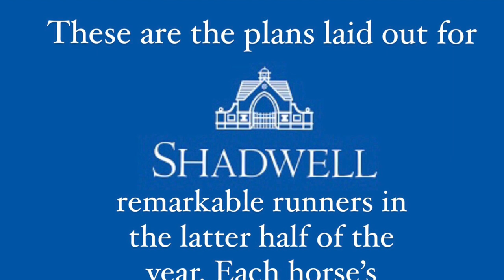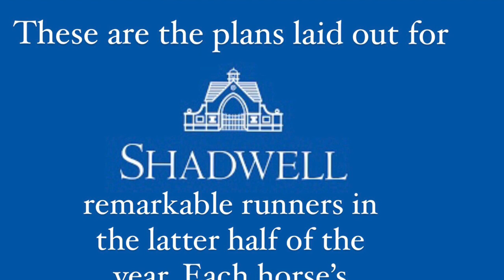Shadwell Details it’s plans for in the Coming Months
After being unable to participate in the G2 Hardwicke S. at Royal Ascot due to the unsuitable fast ground conditions, the highly anticipated return of Shadwell's Hukum (Ire) (Sea The Stars {Ire}) is eagerly awaited in his next race, the prestigious G1 King George VI and Queen Elizabeth S. on July 29. Notably, Hukum triumphed at the Royal meeting last season by winning the G1 Coronation Cup. This remarkable achievement was followed by a year-long hiatus caused by a hind leg fracture. However, Hukum made a triumphant comeback on May 25, defeating the Derby hero Desert Crown (GB) (Nathaniel {Ire}) in the G3 Brigadier Gerard S.

Shadwell's racing manager, Angus Gold, provided insight into the decision-making process regarding Hukum's absence from the previous race. He stated, "Hukum will run if and when we get some rain. It was a touch and go situation on Saturday. We were eager to run him, but ultimately, Owen Burrows, his trainer, decided that although we could have entered him and potentially secured a victory, the risk of him coming back slightly sore afterward was too great. It would have been a regrettable outcome for all of us."

Gold went on to explain the careful rehabilitation process Hukum underwent following his injury last year. He stated, "We dedicated significant time to his recovery and ensuring he was back in top form. Therefore, it made more sense to refrain from taking unnecessary risks. Our primary focus is on the King George. If the ground conditions are good, or even if they are moderately firm, we might have to seize the opportunity. That is the pinnacle event, and we will assess the situation as we approach the race day."

In addition to Hukum, Gold shared updates on other prominent Shadwell runners. Mostahdaf (Ire) (Frankel {GB}), the impressive winner of the G1 Prince of Wales's Stakes, will not be participating in the upcoming G1 Coral-Eclipse S. Instead, the highly regarded G1 Prix d'Ispahan victor Anmaat (Ire) (Awtaad {Ire}) has been earmarked for the race, pending suitable ground conditions. Gold expressed confidence in Mostahdaf's condition and revealed the plan to showcase his form at York in August.

Gold also provided insights into the future plans for Al Asifah (GB) (Frankel {GB}), a Listed winner who finished sixth in the G2 Ribblesdale S. after being supplemented. He stated, "We will allow her some well-deserved rest and bring her back in the autumn. Al Asifah has the potential to develop into an exceptional filly, and we will determine her targets after giving her a brief downtime of approximately three weeks."

Furthermore, the dual Group 2 winner Mutasaabeq (GB) (Invincible Spirit {Ire}), who finished eleventh in the prestigious GI Queen Anne S., will also be given a period of rejuvenation. After a string of races in quick succession, including a victory in the G2 bet365 Mile at Newmarket on May 5 and a fifth-place finish in the G1 Lockinge S. at Newbury on May 20, it has been decided to give Mutasaabeq a well-deserved break. Gold added, "We will assess his options, but for now, we will allow him some time off. He is the type of horse that could easily come back and secure another Group 2 win later in the year."

These are the plans laid out for Shadwell's remarkable runners in the latter half of the year. Each horse's journey presents a unique narrative, and the anticipation builds as they prepare to showcase their talents on the grand stage of horseracing.